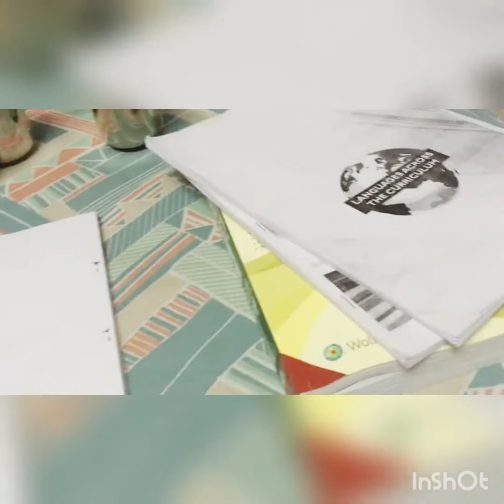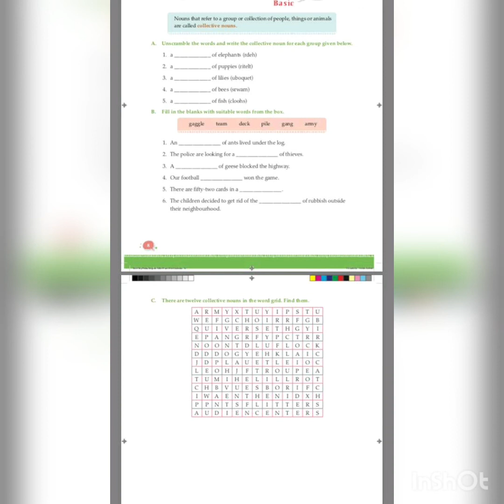Class-4 | English | Mowgli Grows Up | Part-7